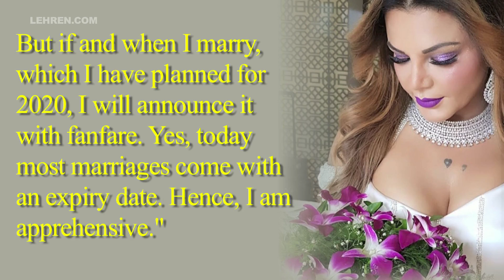Is Rakhi Sawant Secretly Married To An NRI?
Rakhi Sawant is yet again in headlines as it is reported that the actress secretly got married to an NRI in a very guarded affair. The marriage is said to be taken place in a hotel room rather than a usual hall.